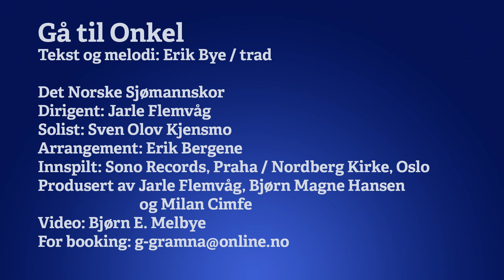Det Norske Sjømannskor - Gå til Onkel (Erik Bye / trad)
Gå til Onkel
Tekst og melodi: Erik Bye / trad

Det Norske Sjømannskor
Dirigent: Jarle Flemvåg
Solist: Sven Olov Kjensmo
Arrangement: Erik Bergene
Innspilt: Sono Records, Praha / Nordberg Kirke, Oslo